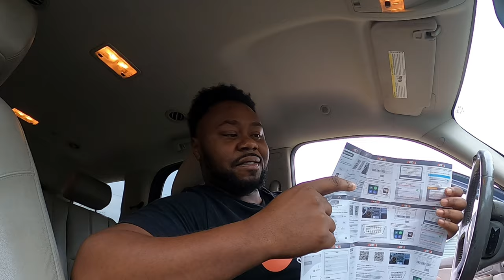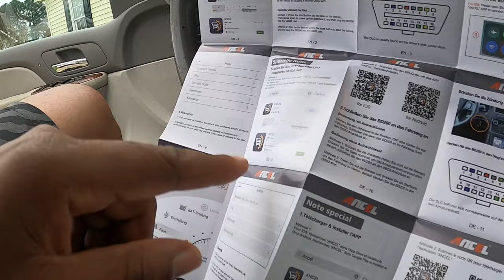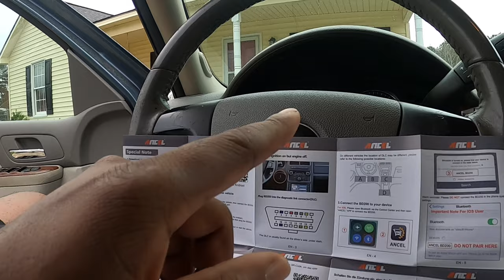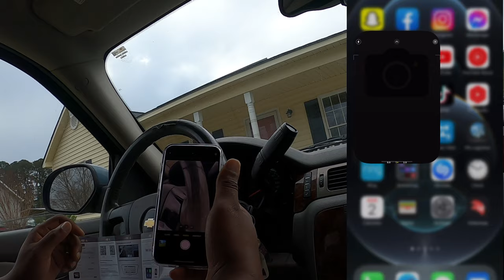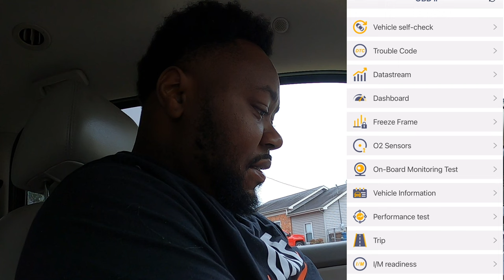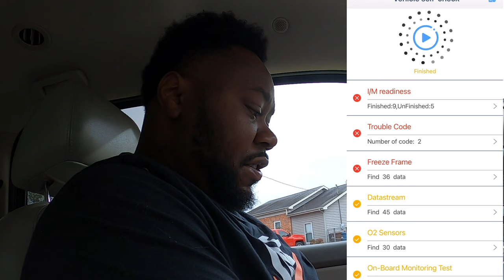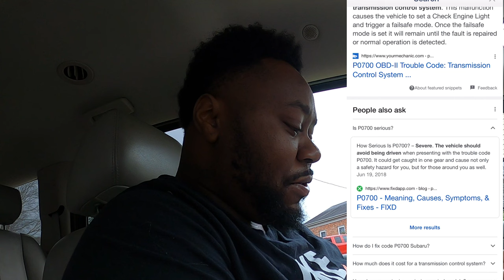ANCEL BD200 Bluetooth Scan Tool Checking My Blown Transmission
My Refrigerator
My Headset
My Go Pro Setup
My GPS
My Phone Mount For Recording